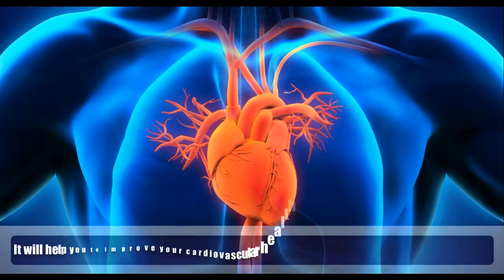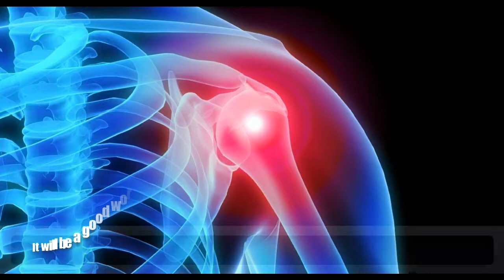11 Health Benefits of Regular Running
Running daily can bring in you a lot of changes. Running should be considered as one of the day to day activities. Some of its benefits are.
1) It will help you to improve your cardiovascular health. As it forces your heart to beat faster.
2) It will help you to improve your mood. This is because it increases the production of endorphin in the brain.
3) It will help you to move all your joints faster. This will help you to get strong joints.
4) It boosts your metabolic rate. Thus, it can burn a lot of calories.
5) It will help you to strengthen your legs. This is through faster movements.
6) It will be a good workout for your core muscles. Core muscles include erector spinae, obliques and the transverse abdominis.
7) It can be considered as a general workout. As it involves all parts of your body function efficiently.
8) It will help to strengthen the bones. If you are an outdoor runner it will make you a source of vitamin D.
9) It will help to strengthen your muscle. As it forces you to move all of your major muscles.
10) It helps to increase your energy level, because it's it an active game.
11) It will help your skin to glow naturally. As it increases blood flow to the facial region.

Meet Dr. Purushothaman@Centre For Human Perfection:
About Dr. Purushothaman:
Dr.Purushothaman'sBooks @ Amazon.com
Living In Wellbeing Books@ Kindle